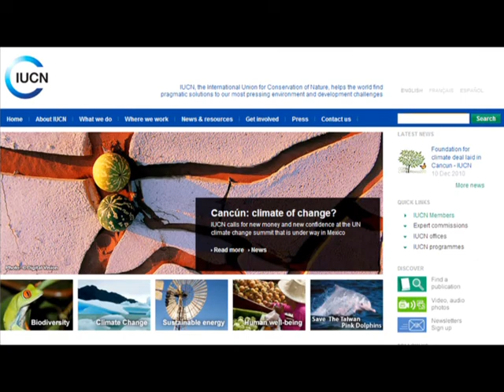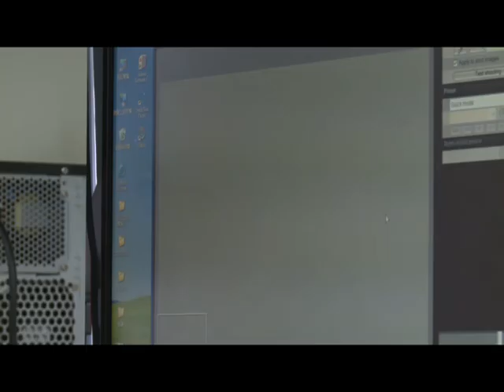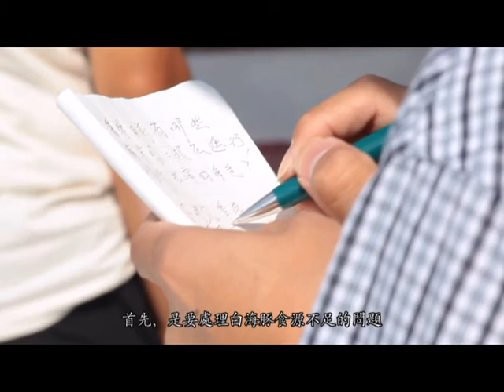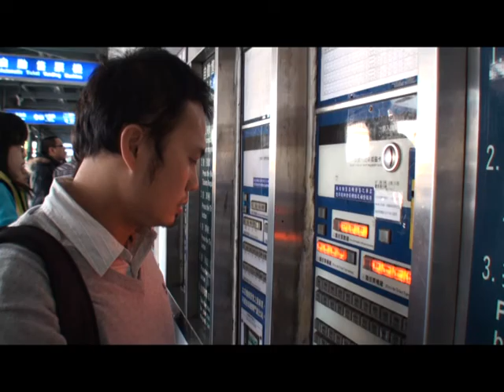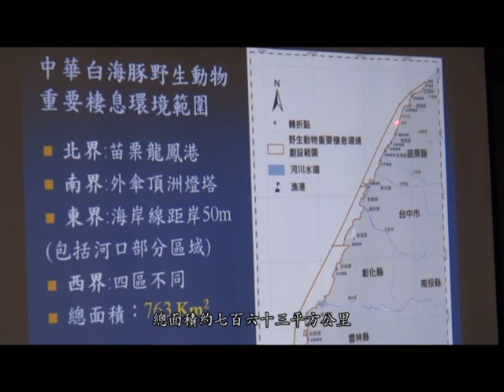2013有影秀台灣-白海豚練習曲-上集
《2013生態電影節 有影秀台灣》首映片─中華白海豚全球粗估僅存4000多隻，在中國、香港及台灣，為公告之瀕臨絕種一級保育類野生動物，並屬《瀕臨絕種野生動植物國際貿易公約》（簡稱：華盛頓公約）附錄一物種，禁止在國際間交易。本片拍攝團隊走訪亞洲關注中華白海豚保育議題的國家，交流彼此經驗，並紀錄在地中華白海豚的生態影像。同時呈現近年台灣多起公民海岸環境運動與搶救瀕危中華白海豚活動，以理性訴求成功抵擋不當的海岸工業開發案等紀實影像紀錄，促使林務局進行劃設「中華白海豚野生動物重要棲息環境」，對於瀕危中華白海豚的保育提供一個更安全的保障。